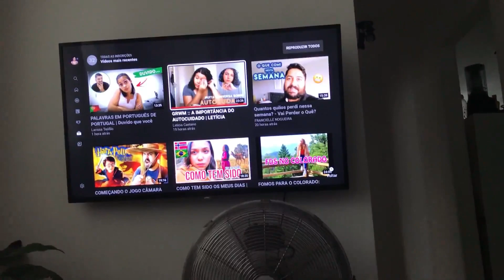FESTA DAS BONECAS, COMIDA E MUUUITA PREGUIÇA | LETÍCIA CAETANO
hey, amores, como estão? mais um vlog no canal com meu final de semana preguiçoso e em família.

ASSISTA AO VÍDEO EM HD!!